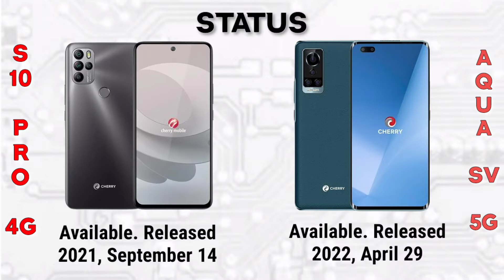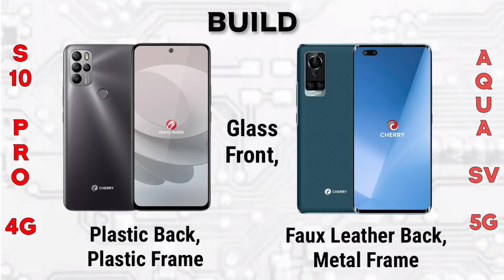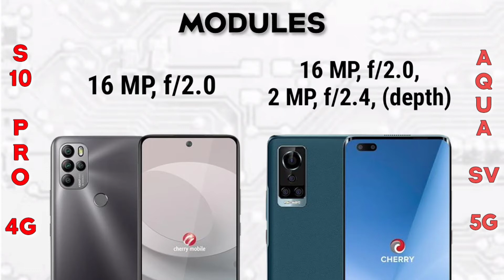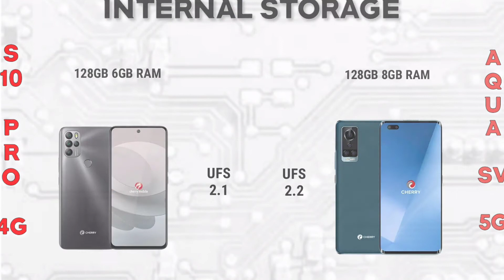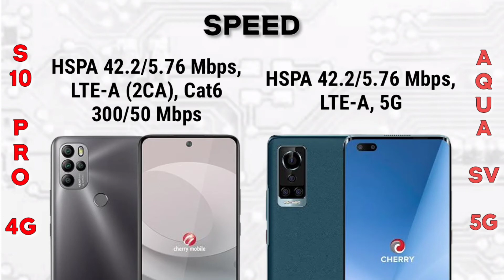Cherry Aqua S10 Pro 4G vs Cherry Aqua SV 5G | Specification | Comparison | Features | Price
Cherry Mobile Aqua S10 Pro 4G vs Cherry Mobile Aqua SV 5G | Specification | Comparison | Features | Price

Summary Specification

Cherry Mobile Aqua S10 Pro

📱Brand: Cherry Mobile
👉Processor: Mediatek Helio G90
👉RAM: 6 GB
👉Storage: 128 GB
👉Display: 6.67 inches
👉Camera: Quad Camera
🔋Battery: Li-Po 5000 mAh

Cherry Mobile Aqua SV 5G

📱Brand: Cherry Mobile
👉Processor: MediaTek Dimensity 810 5G
👉RAM: 8 GB
👉Storage: 128 GB
👉Display: 6.6 inches
👉Camera: Quad Camera
🔋Battery: Li-Po 4200 mAh